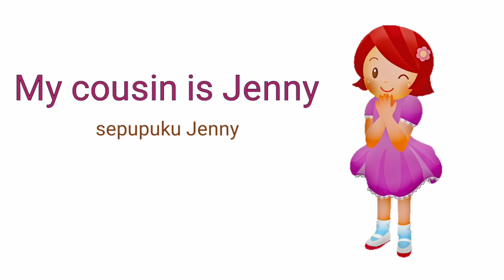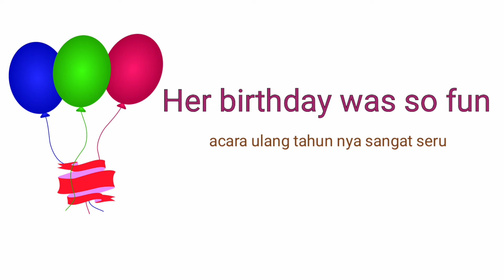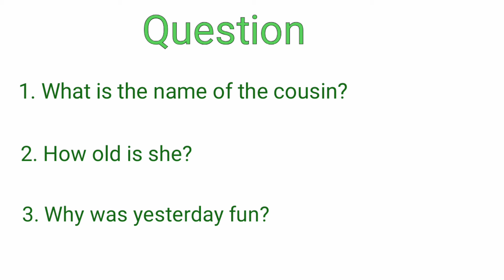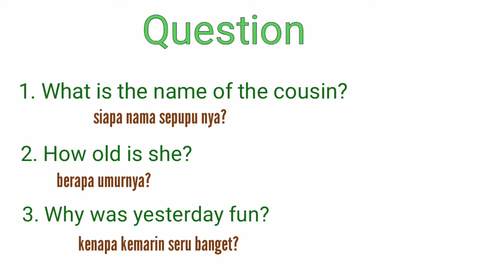My Cousin | Latihan membaca teks pendek | Reading short text for kids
hello my students ayo latihan membaca teks pendek bahasa Inggris bareng @MsWina10
berikut text dengan judul MY COUSIN
latihan membaca teks pendek
latihan membaca bahasa inggris
reading for beginner
cara membaca bahasa Inggris
reading short text

edit video : Kinemaster
gambar : Pixabay
sumber bacaan : Pinterest